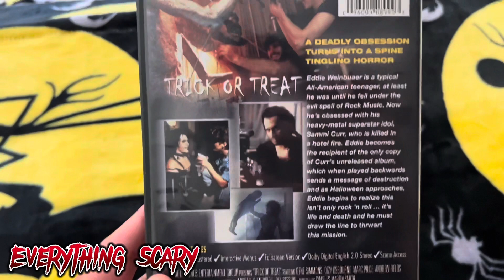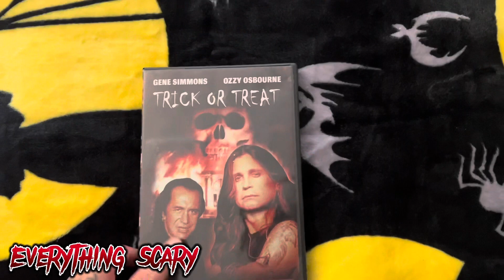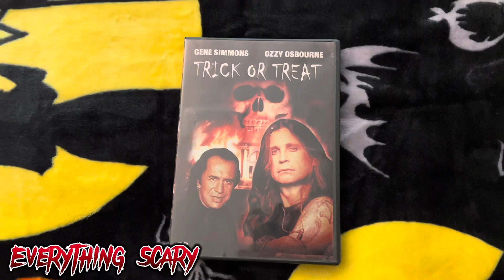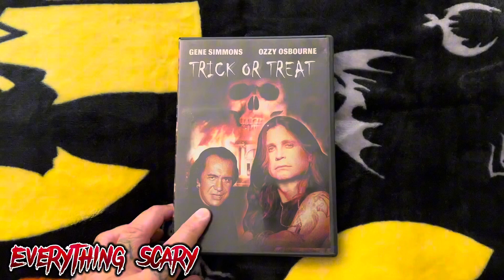1986 Trick r Treat Movie Review